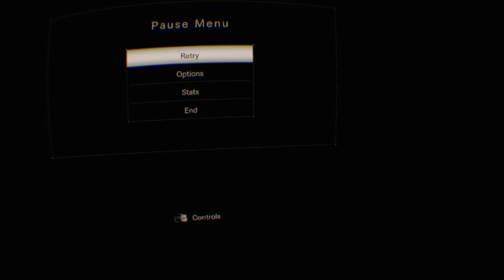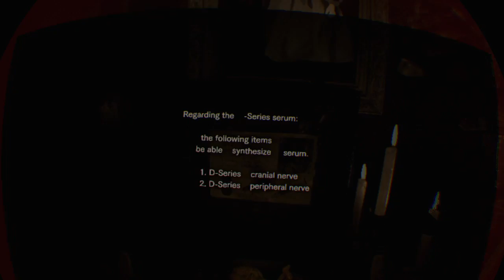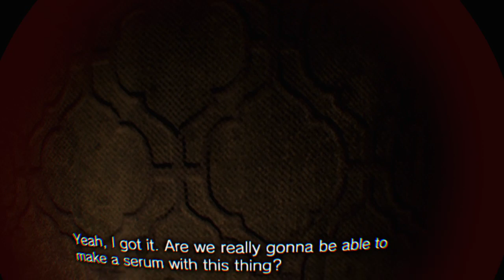Resident Evil 7 VR Mode -Pt 4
Continuing the fun at the Baker Residence.